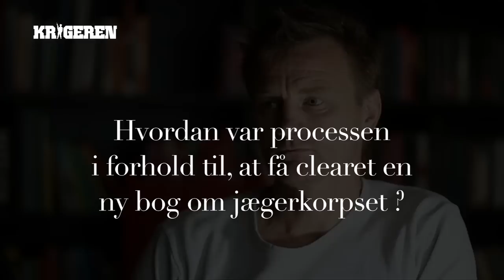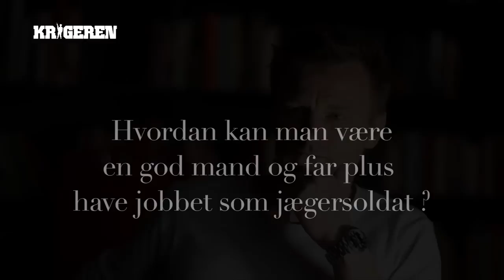Jæger 200 - interview med Lars Møller (23:34 min)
Lars Møller er netop stoppet som jægersoldat efter 25års tjeneste. Han udgiver den 28. oktober en bog der bærer titlen 'Jæger 200'.
200 fordi at han blev nummer 200 i rækken, af danskere der har gennemgået den hårde uddannelse, modtaget jægermønten og den bordeaux baret.

Se Lars Møllers ærlige og troværdige interview  der omhandler 25 års benhård tjeneste i Jægerkorpset.

Krigeren.dk er et uafhængigt website om Forsvaret